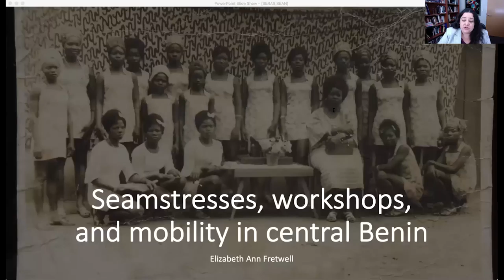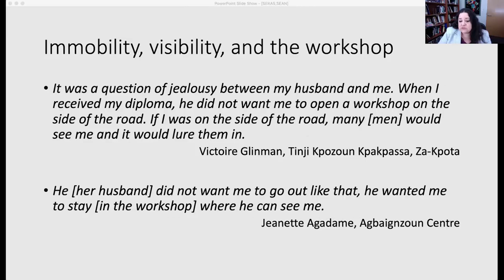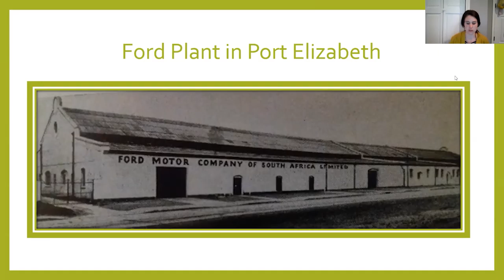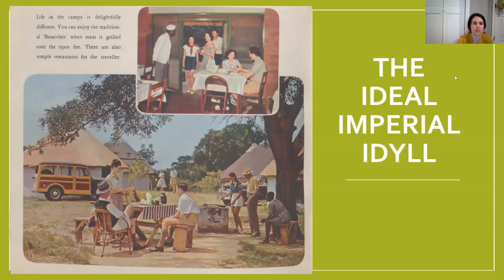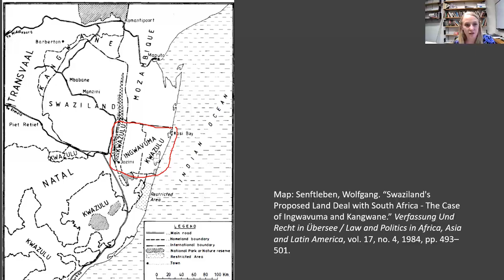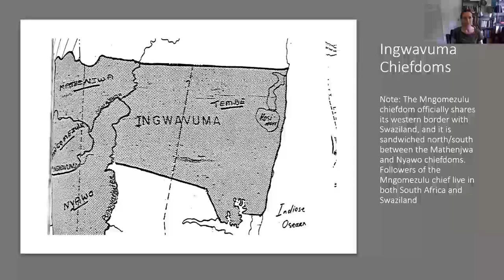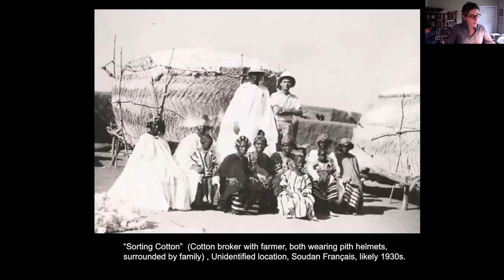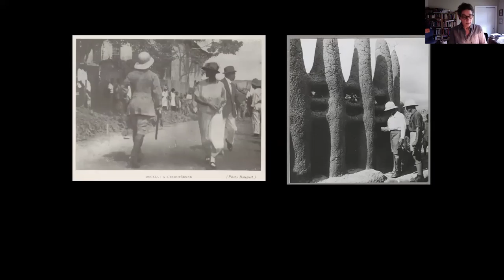Panel 3A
Material Culture, Memory, and Mobility